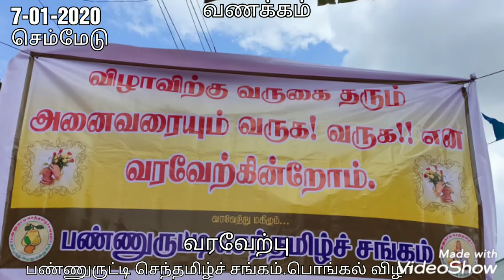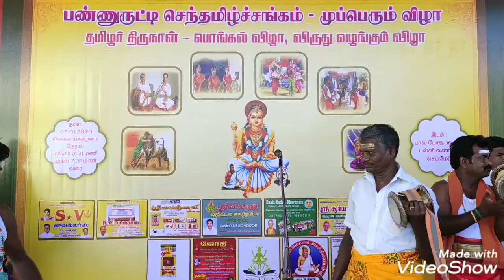பண்ணுருட்டி செந்தமிழ்ச் சங்கம் பொங்கல் விழா 1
கவிஞர் நிரஞ்சன் பாரதி வரவேற்பு.செம்மேடு கிராமம்.பண்ணுருட்டி தாலுகா.பொங்கல்விழா.7-01-2020..video by kavithaiganesan